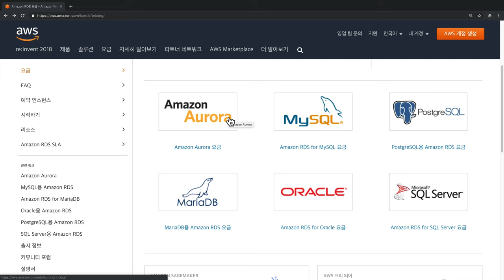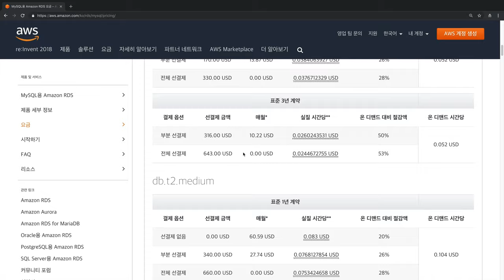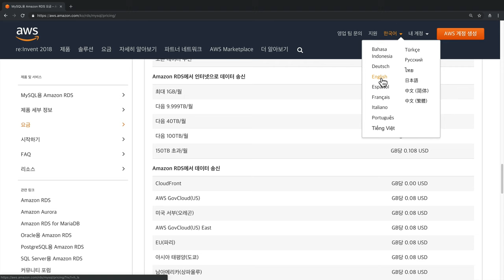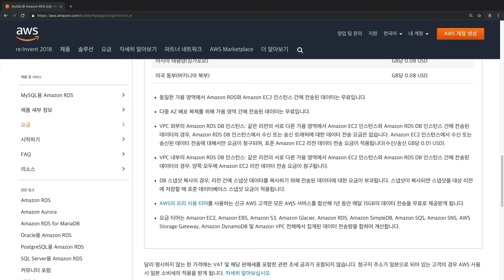AWS2- RDS 6. 가격